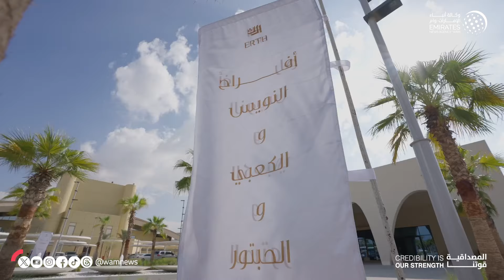ذياب بن محمد بن زايد يحضر أفراح النويس والكعبي والحبتور